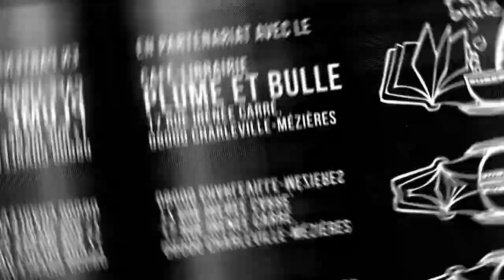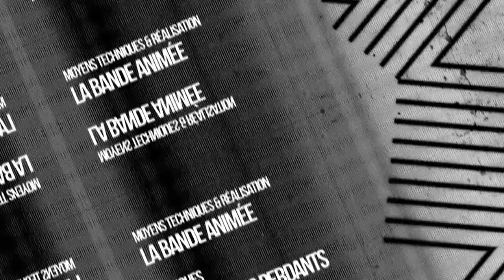MANGA Humanitas - Mangado La voie du manga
"Humanitas te permettra de découvrir des destins de personnes vivant à des périodes différentes mais, qui, dans le fond, se ressemblent beaucoup. En plus, t'es sur un one-shot donc tu prends pas trop de risques !"

Voici une nouvelle fois un Mangado - La voie du manga sur Humanitas de YAMAMOTO Aki.